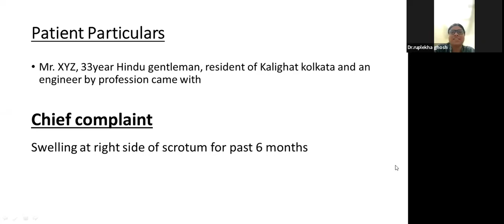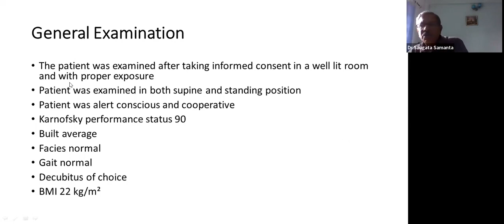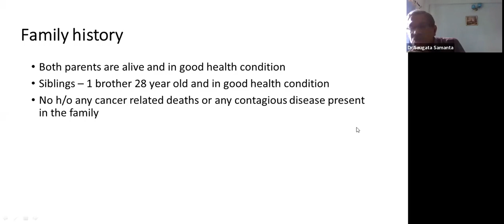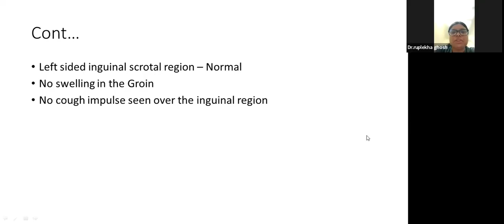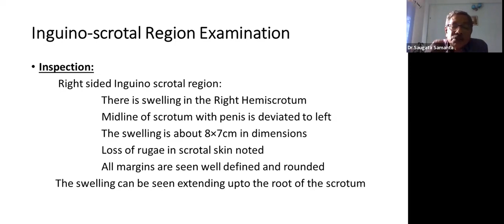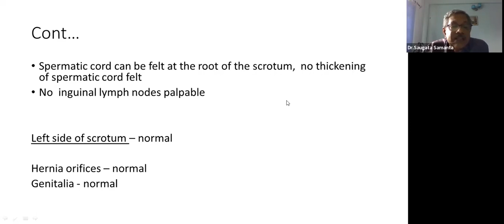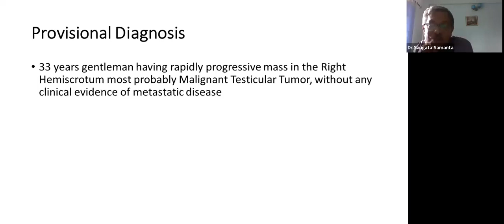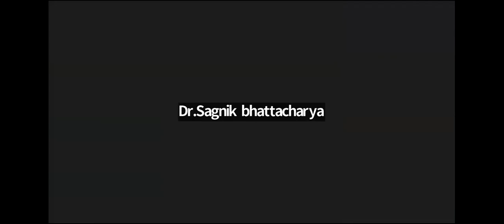Case Presentation - Malignant Testicular Tumour + High Inguinal Orchidectomy (21.07.2023)